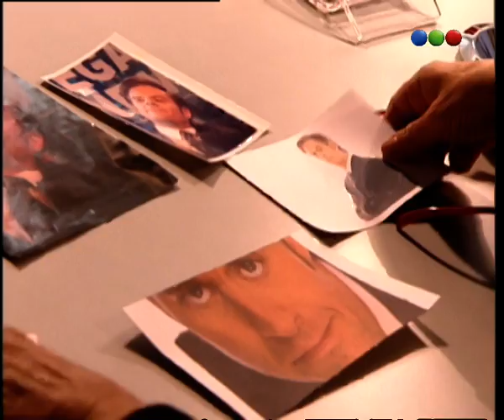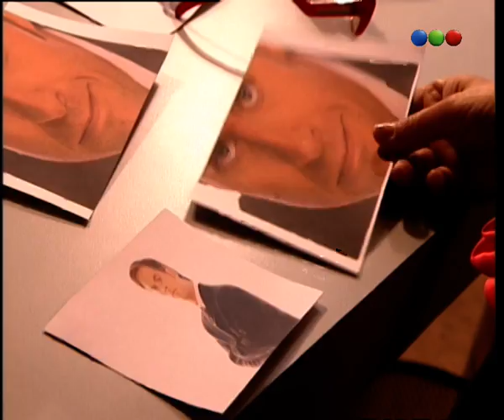Los Exitosos Pells - Capítulo 127 - Parte 2